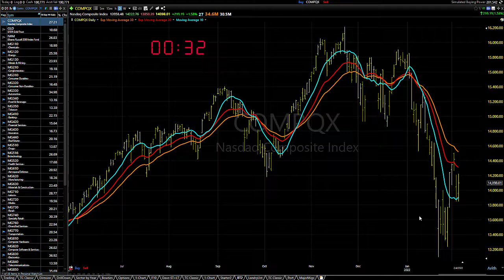02/07/22 Dave Landry's Market In A Minute-For Now, Continue To Focus On The Short Side